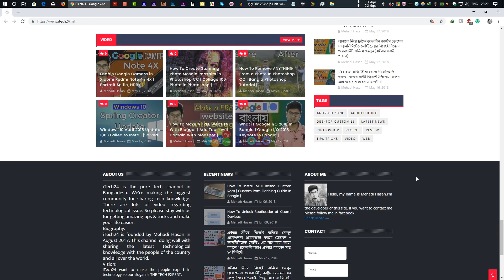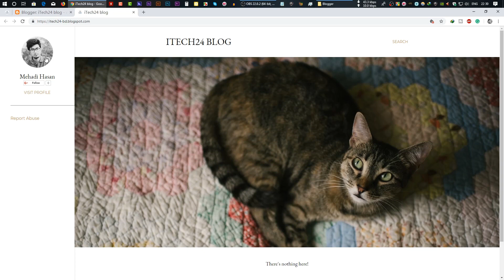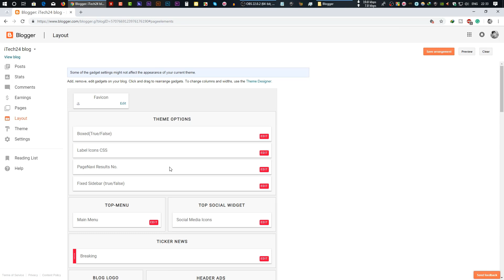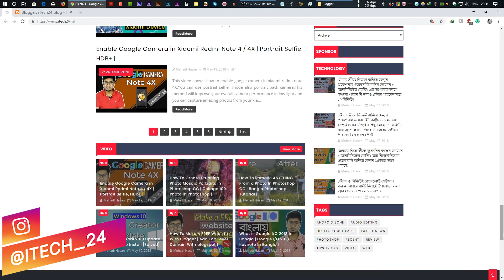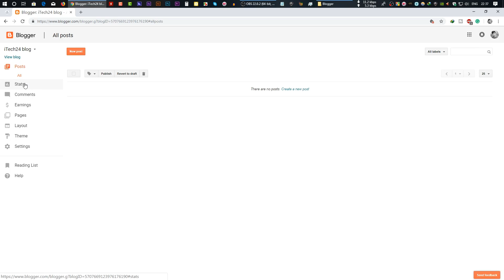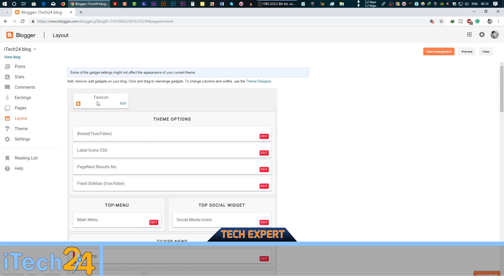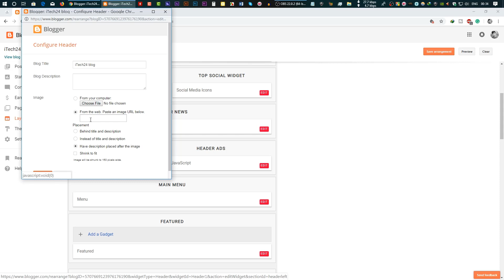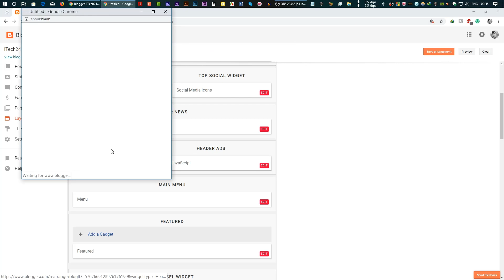How To Make A FREE Blogspot Website Step By Step| Blogger Tutorial | Part 1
In this video, I show How you can make/create a free Blogspot website for you. You can make your own blog site step by step after watching this video. In this series Blogger/Blogspot tutorial, you will get the complete blogger solution for the blogger website. After watching all of the videos you able to make & design a free blogger/blogspot website. You can also able to add your own custom domain for your blogger site.

Them using this tutorial is Magma News Responsive Blogger Template.